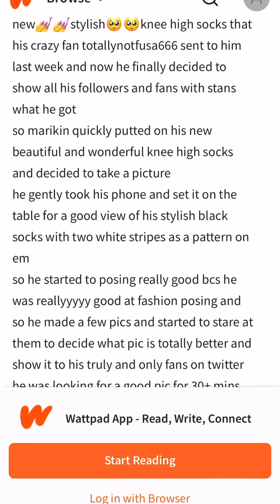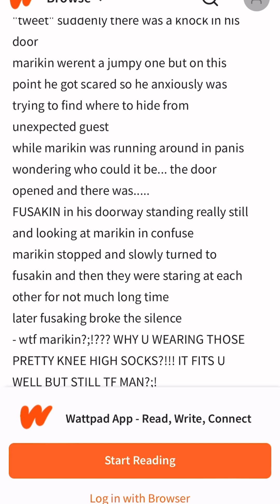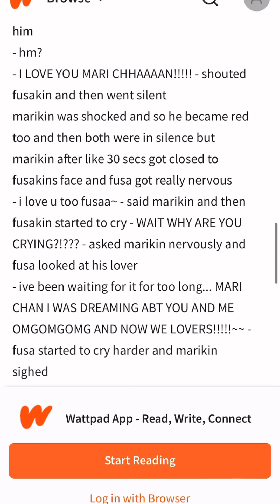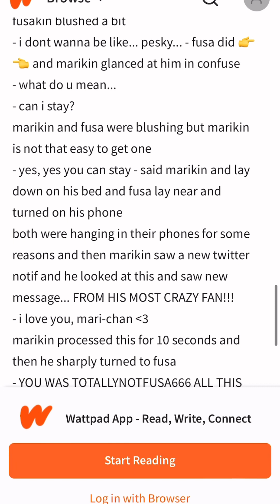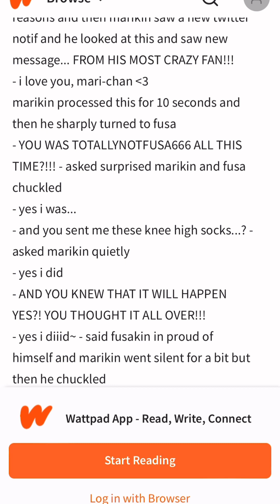shebi goes insane reading smth p2